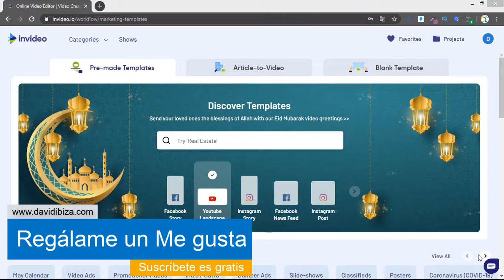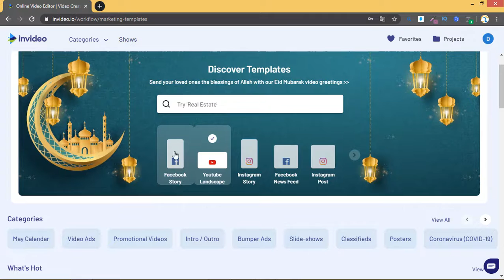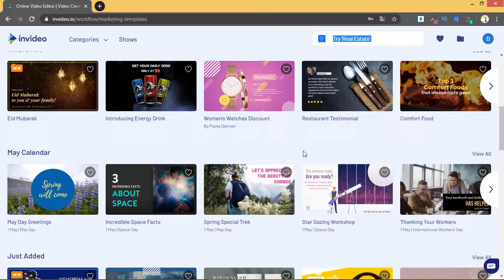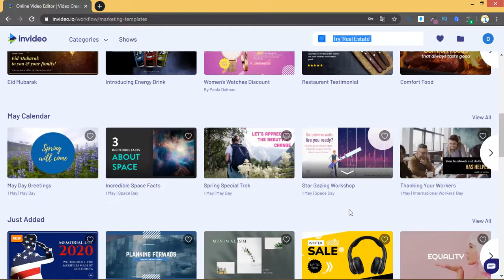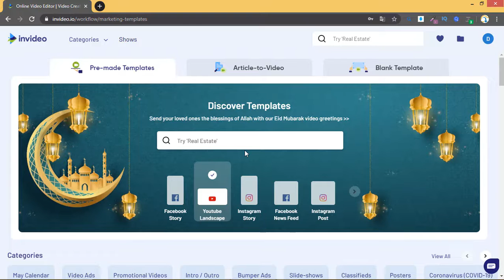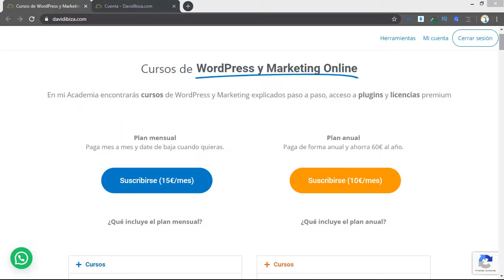Curso de invideo Clase 1. Introducción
En esta clase daremos una introducción al curso y a la herramienta Invideo.